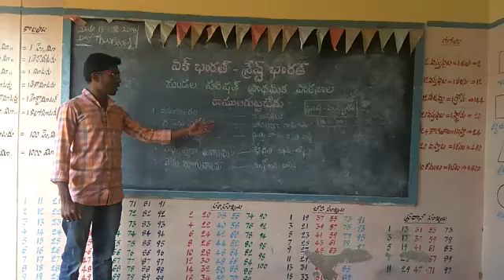Mpps Ramulaguttachenu kangundi post kuppam mandal,chittoor district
Bhashasangam sanskrit language